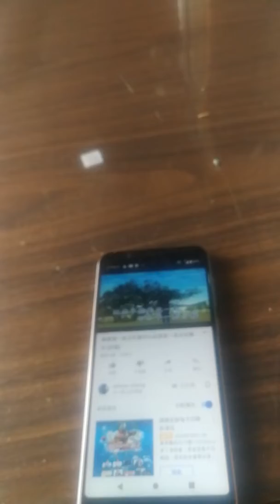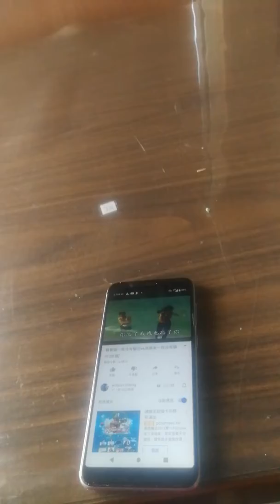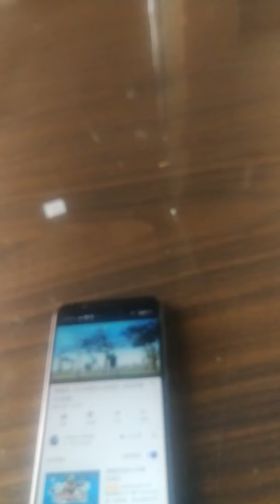環球郵報 社長開車 歌名我沒有騙你 2019 1102星期六 我們539的會員們如果我社長有騙你們一句話三個月中74這個月有中一次隨時來檢舉我我給你50000塊前二話不說馬上50000塊現金給你